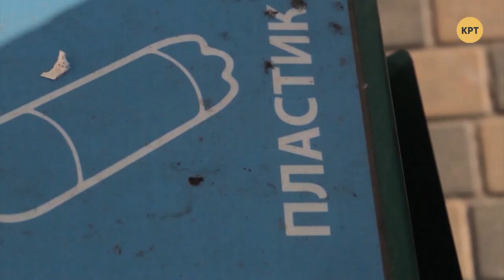Депутатов сократят на 30 процентов – Прайм. Аналитика с Миглазовым // 17.12.2019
Законопроект про уменьшение количества депутатов признан конституционным. МИД восстановил на должности скандального консула Марушинца. США тайно выслали двоих китайских дипломатов по подозрению в шпионстве. События обсудил ведущий Иван Миглазов с профессором и медиаэкспертом Никитой Василенко и политологом-международником Антоном Кучухидзе.

4:25 - Сокращение депутатов до 300 человек
29:32 - Штрафы за кнопкодавство
35:22 - Консул-антисимит Марущинец возобновлен на должности
47:07 - С США выслали двух китайских дипломатов

Распространи это видео!